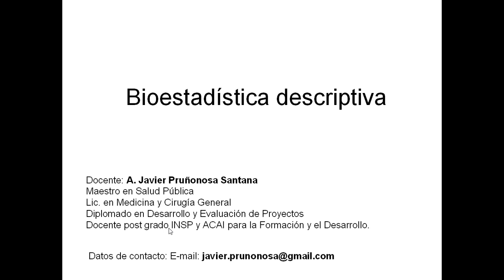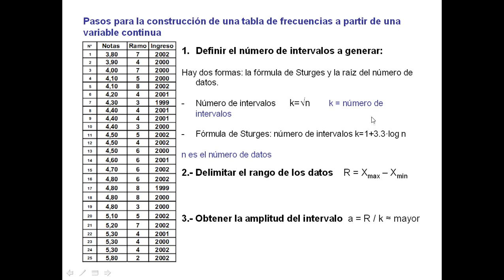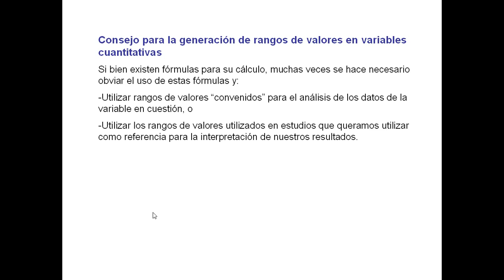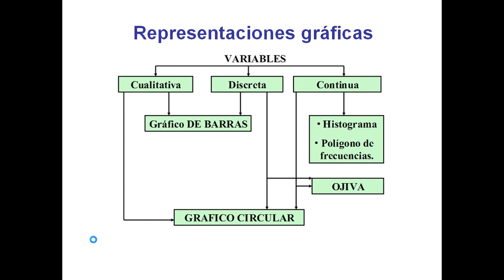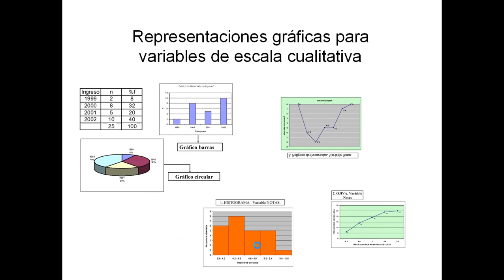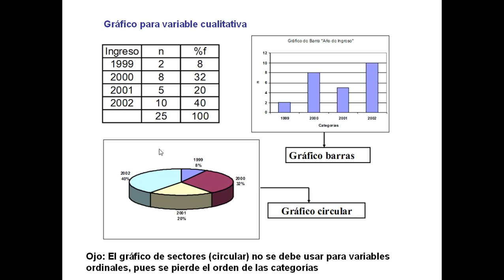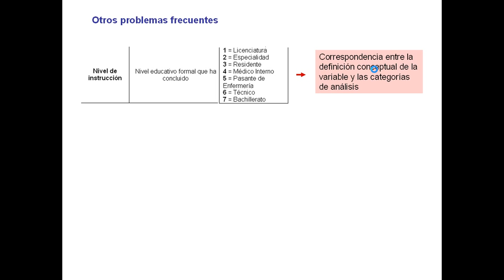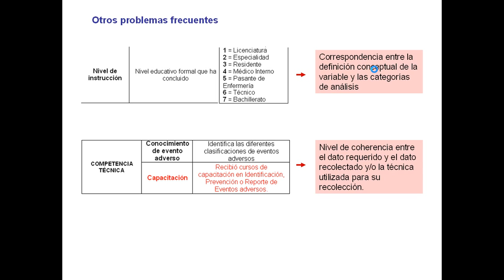Descrip varCualit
Estadísticos descriptivos y representaciones gráficas para variables cualitativas.